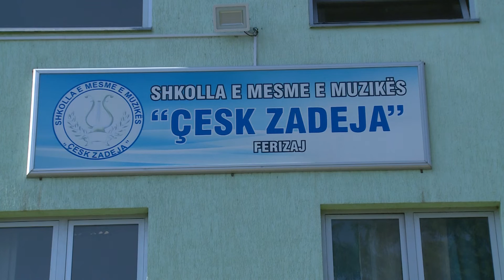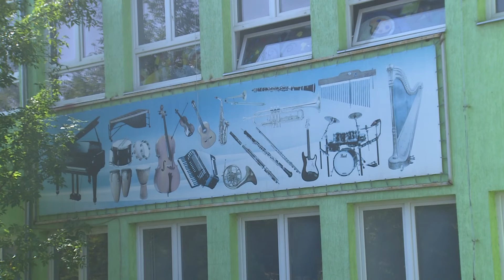Hapësira të ngushta në shkollat e Ferizajt. Prindërit me emocione të përziera për fillimin e mësimit